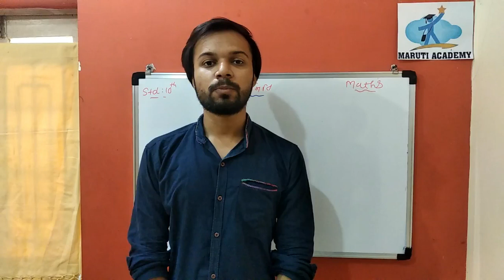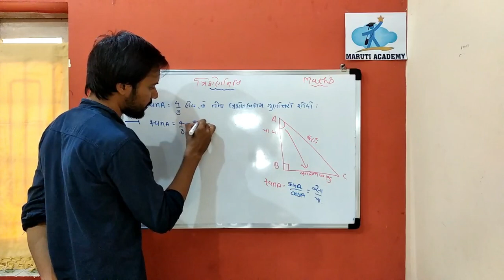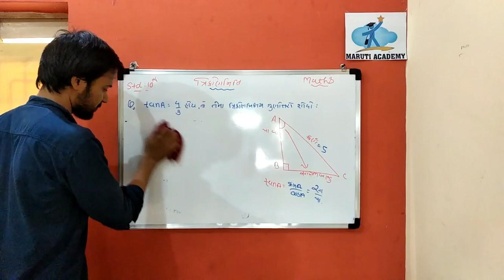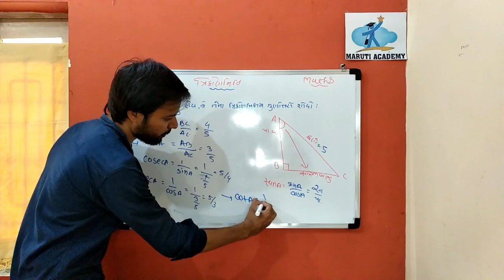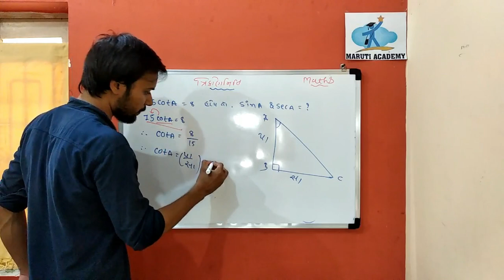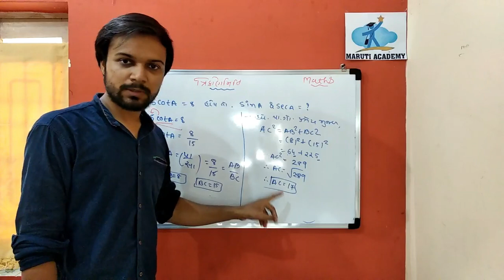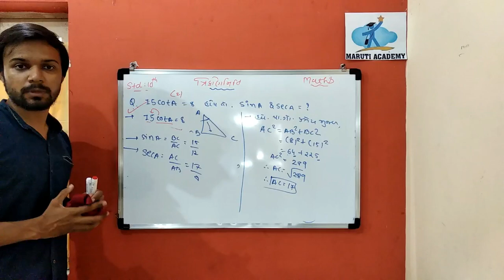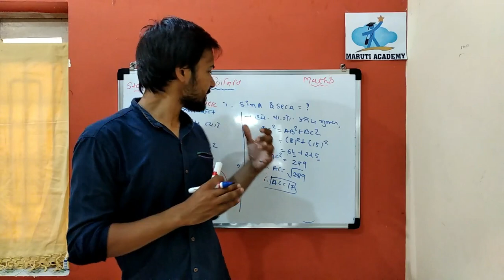*TRIGONOMETRY _ત્રિકોણમિતિ * ( PART 2)